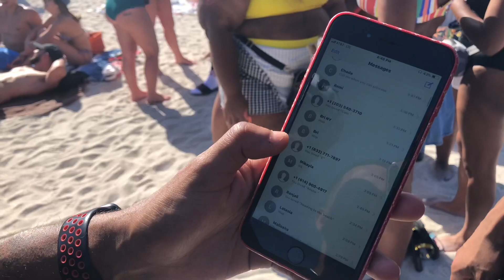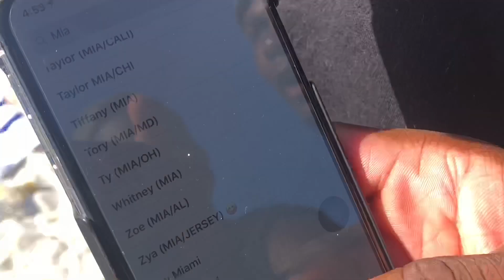SPRING BREAK BODY COUNT?! 👀 |MIAMI BEACH INTERVIEW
What's your spring break body count?!

we love reading y'all comments so y'all keep commenting

New Content dropping soon

KEEP SHOWING LOVE AND SUPPORT!! WE LOVE Y'all!

Let’s get Live!!!